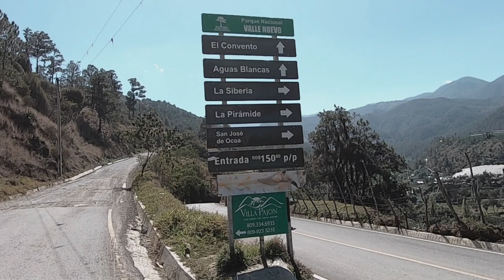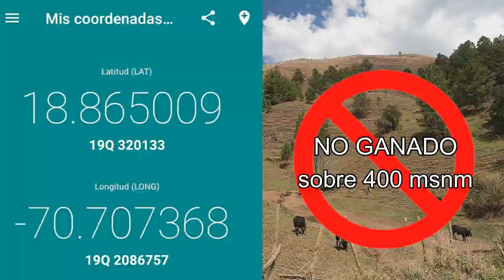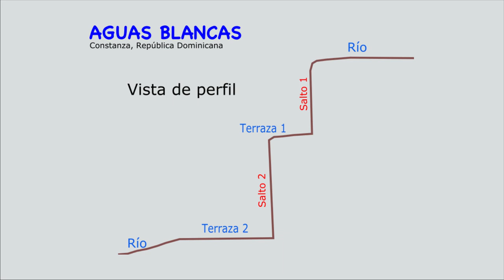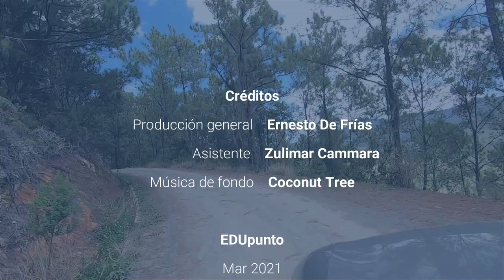Salto de Aguas Blancas - DO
Visitamos el salto de Aguas Blancas en Constanza, acompáñanos en esta aventura.
Busca la localización en el primer comentario.